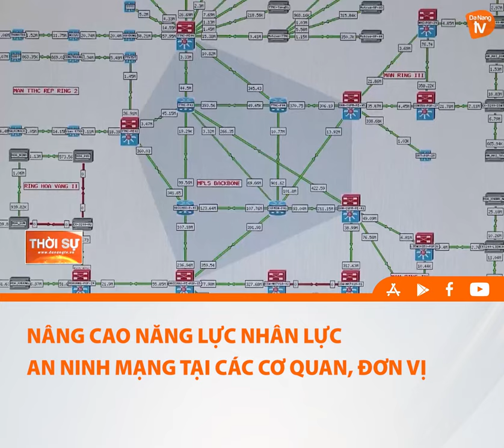NÂNG CAO NĂNG LỰC NHÂN LỰC AN NINH MẠNG TẠI CÁC CƠ QUAN, ĐƠN VỊ